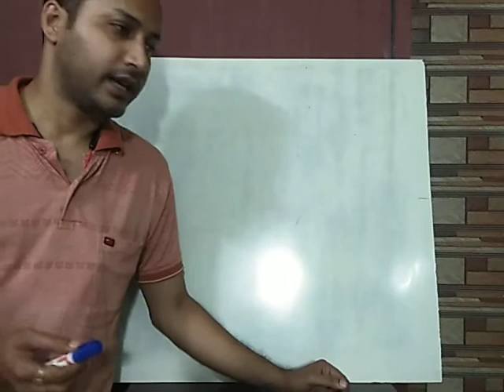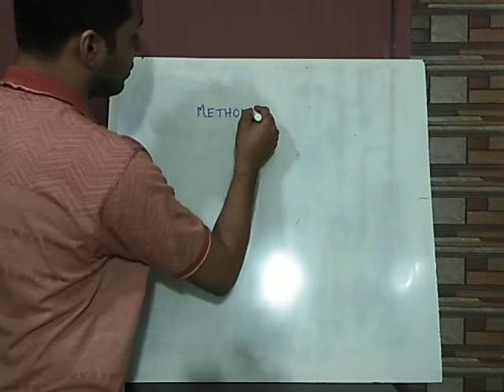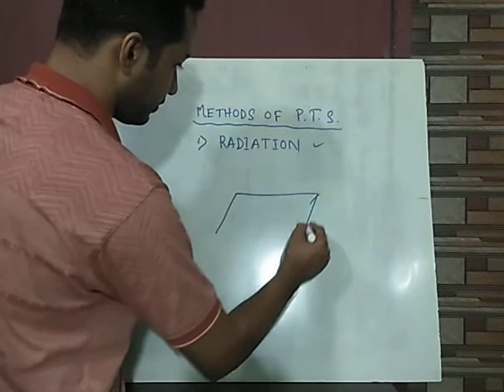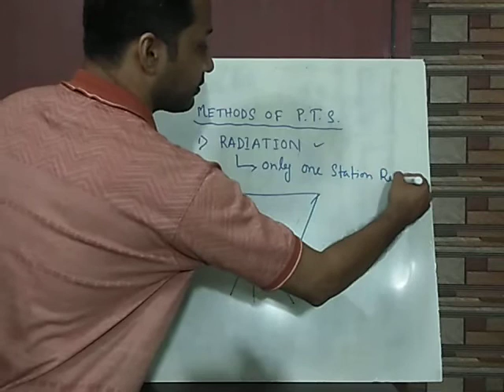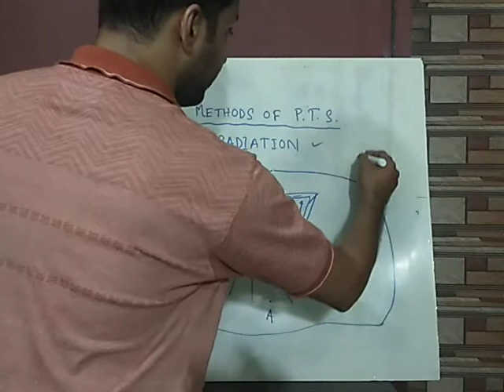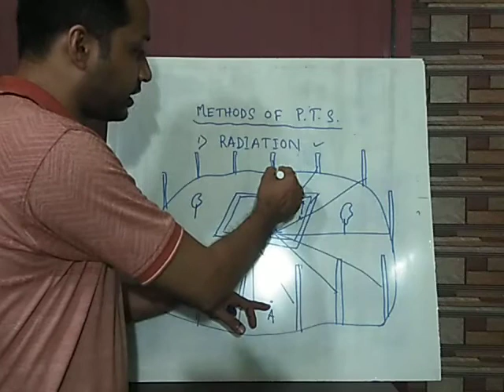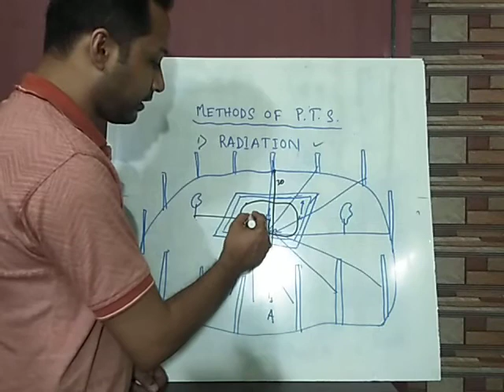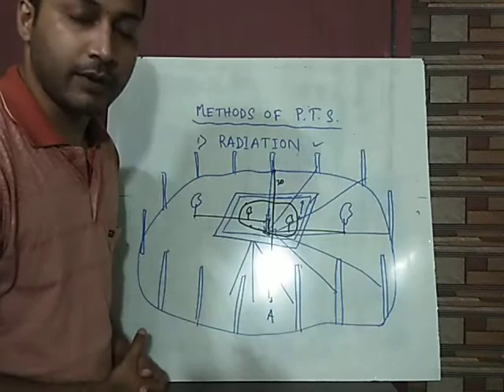PLANE TABLE SURVEY, PART - 3 (BENGALI VERSION)